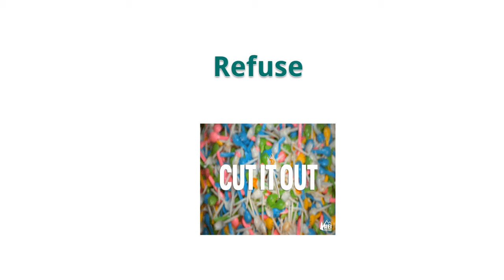Ways to Beat SUP Pollution